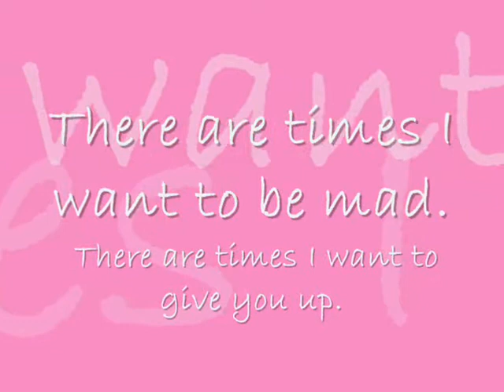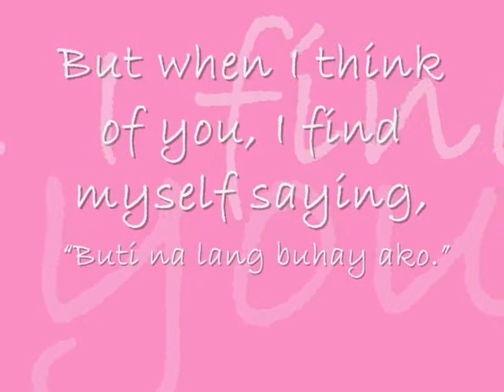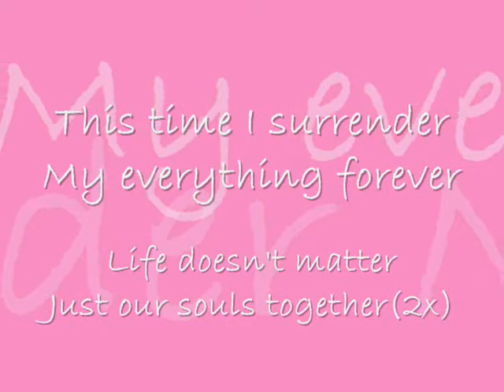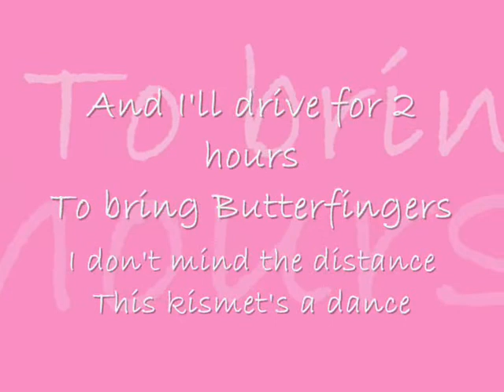kismet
Didn't mean to take you for granted
Didn't mean to show I don't care
Didn't mean to throw away this once in a lifetime of chance
Being with you

And I'll drive for 2 hours
To bring Butterfingers
I don't mind the distance
This kismet's a dance

This time I surrender
My everything forever
Life doesn't matter
Just our souls together

Pride no longer has room in me
On bended knees in public I cry
Your name for everyone to know that I love you, I love you
Please hear me now

My everything forever
Life doesn't matter

My everything forever
Life doesn't matter

To bring Butterfingers
This kismet's a dance(dance, dance)

My everything forever
Life doesn't matter

My everything forever
Life doesn't matter

My everything. (my everything)..ooohh...